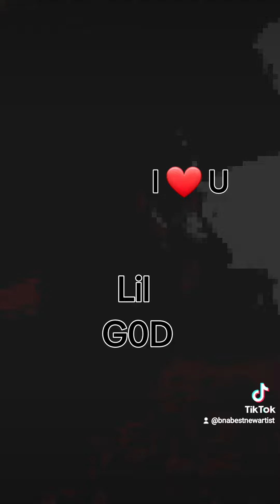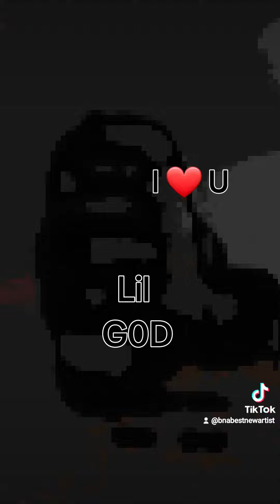Gave M³ Rverything